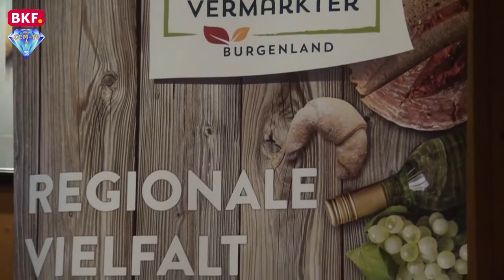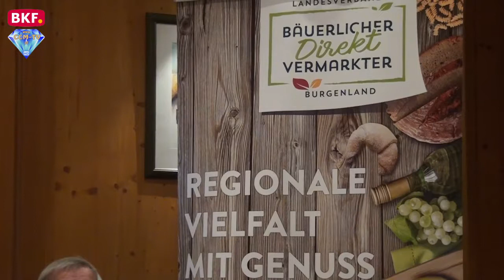21. 2. 2018 - Fachtag für Direktvermarkter 2018 - CCM-TV.at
Fachtag für Direktvermarkter 2018 – Vollversammlung der bäuerlichen Direktvermarkter Burgenland in Winden am See
„Viele unserer landwirtschaftlichen Betriebe haben die Direktvermarktung mittlerweile zu einer wichtigen Einkommensquelle ausgebaut und sichern über den Verkauf von Qualitätsprodukten ihr betriebliches Einkommen. Durch den nahen Kontakt zu den Kunden wird außerdem ein wichtiger Beitrag zur Erweiterung des Konsumentenvertrauens in die Qualität heimischer Lebensmittel geleistet. Auch Produktionsweise der Lebensmittel wird zu einem Großteil vom Kaufverhalten der KonsumtentInnen bestimmt“, sagte Landesrätin Verena Dunst bei einem Pressegespräch anlässlich des Fachtages für Direktvermarkter und der Vollversammlung der bäuerlichen Selbstvermarkter Burgenlands am 21. Feber 2018 in Winden am See.

© CCM-TV.at
nicht erlaubt.